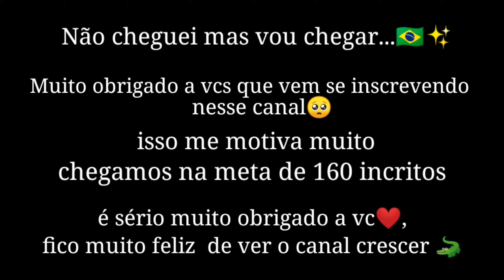Não cheguei - Guxta ft Loud Coringa 🌹🐊 Nick edits FF Highlights melhor editor de free fire do mundo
Links de canal de amigos